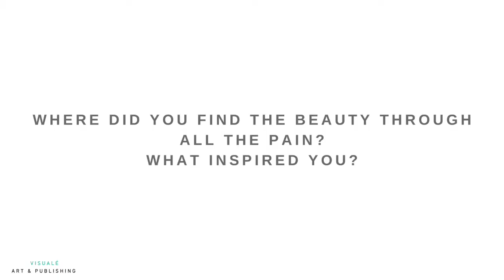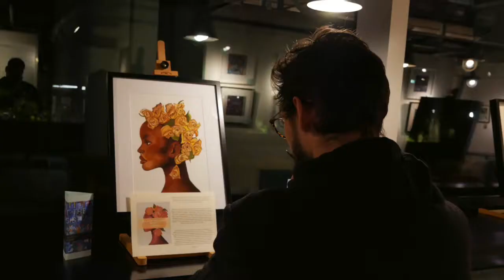Out Of My Pain Came Beauty by Dee Manning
Artist Dee Manning explores the inspiration behind her latest collection of work, after suffering life changing injuries from a car crash her artistic direction shifted. Her latest collection finds beauty in portraiture of black men and women, Dee used her pain as a fuel to create a truly beautiful collection.
You can find out more info on the website, the exhibition takes place November 20th ticket info also on the website.